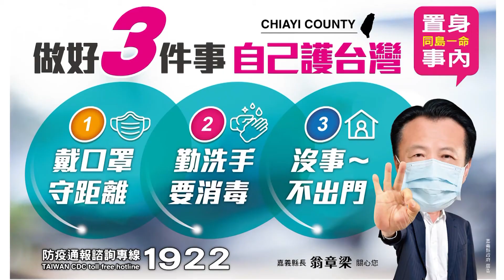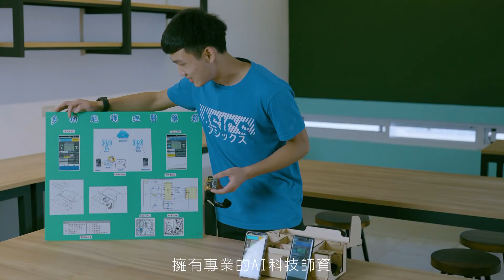世新新聞 嘉縣未公布集中檢疫所議員砲轟 翁章梁要衛生局公布4處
110年06月18日 (五) 世新新聞

嘉縣未公布集中檢疫所議員砲轟 翁章梁要衛生局公布4處

嘉義縣治台糖原出租民間經營的樺舍商旅停業，被中央疫情指揮中心徵調做集中檢疫所，收治新北市新冠肺炎無症狀及輕症患者，引發周邊居民商家疑慮恐慌，縣府未公布檢疫所，上午引發議員痛批，要求公布檢疫所，兼防疫指揮官的縣長翁章梁當場要求衛生局長趙紋華公布。